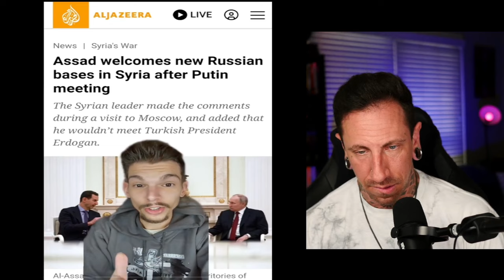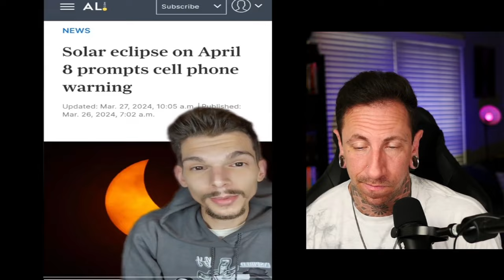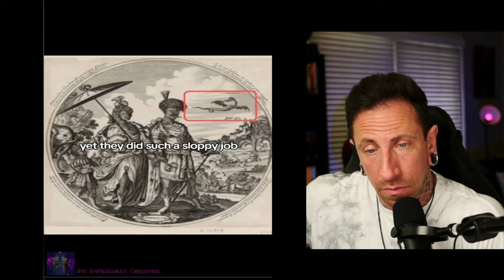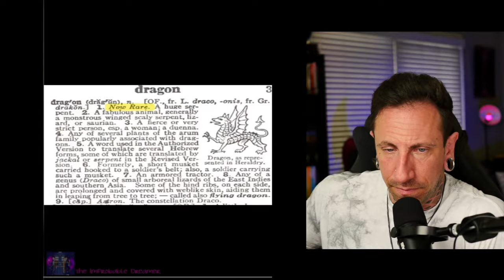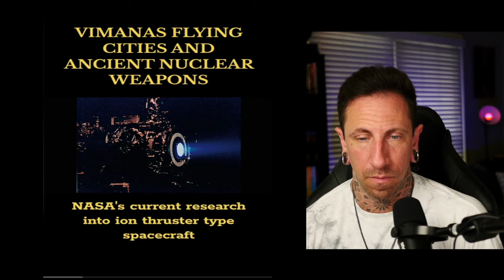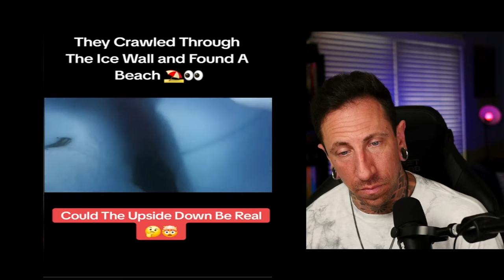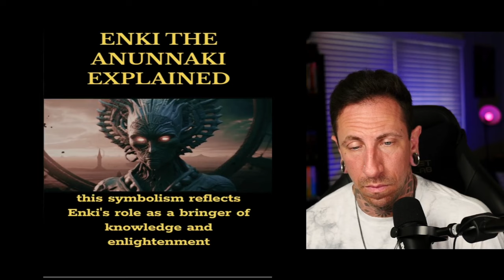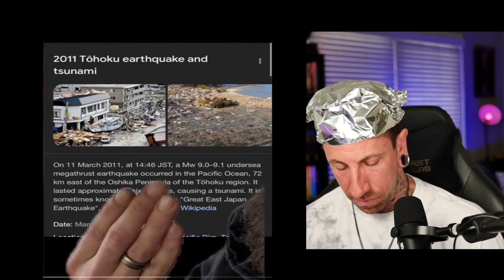Creepy Videos That Will Keep You Up At Night (pt. 73)